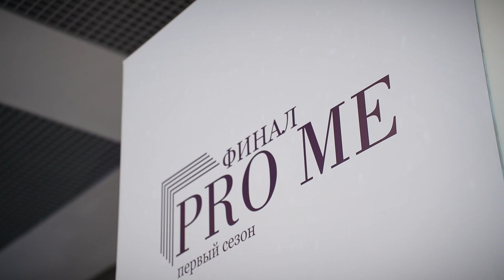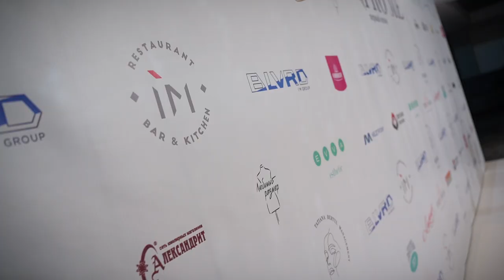В бизнес-центре Тверь состоялось модное мероприятие